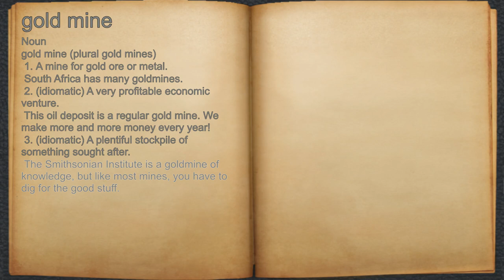What does gold mine mean?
A spoken definition of gold mine.

Intro Sound:
Typewriter - Tamskp